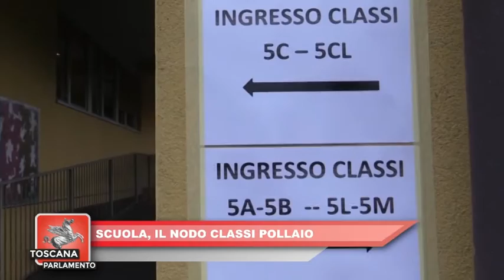ITALIA7 TOSCANA PARLAMENTO DEL 10.07.2021